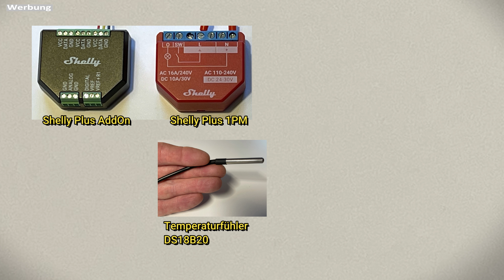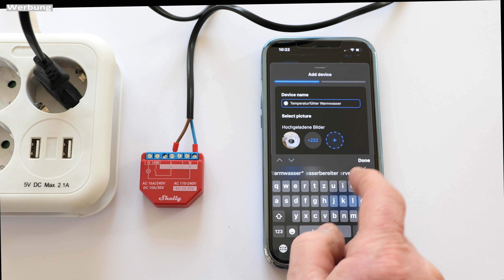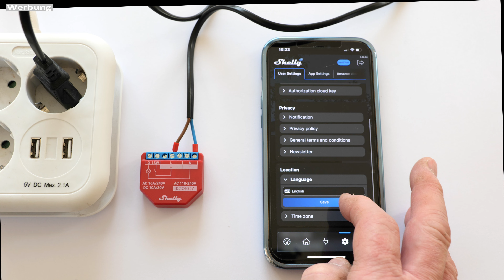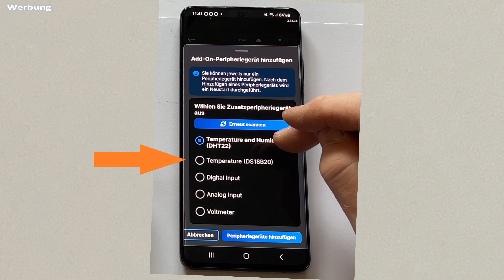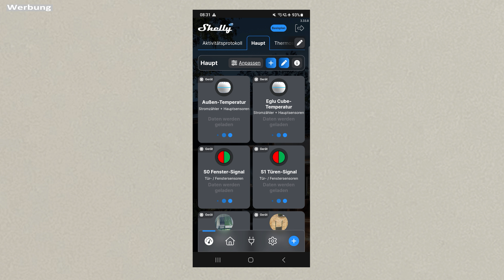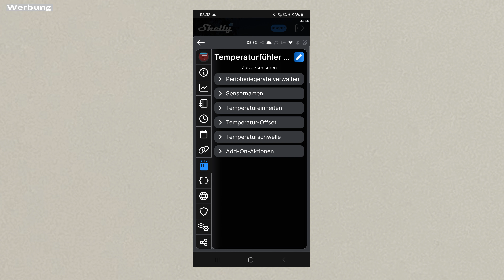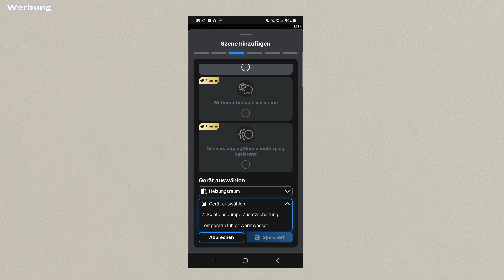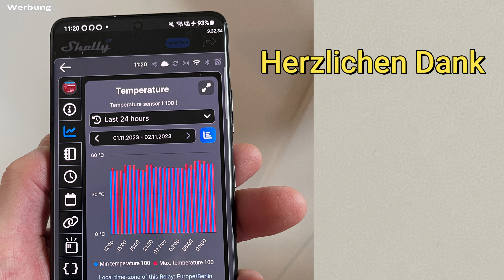Basis-Info #1: Shelly Plus AddOn überwacht Warmwasser-Temperatur - Shelly Smart Control-App + Szene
Im Video zeige ich wie man das Shelly PLUS AddON nutzt, um mithilfe der neuen Shelly Smart Control-App einen Temperaturfühler einzusetzen. Eine Shelly-Szene wird erstellt um die Warmwasser-Temperatur zu überwachen. Dies am Beispiel eines Viessmann-Warmwasserspeichers. Dieses Video ist Teil 1 der Basis-Videos zum Shelly Plud AddOn. Der zweite Teil ist hier zu sehen

Diese Komponenten habe ich verwendet:
Shelly Plus Addon
Shelly Plus 1PM
Temperaturfühler DS18B20
Shelly Smart Control-App

Die mit (*) gekennzeichneten Links: Durch Kauf werden die Produkte für dich nicht teurer, ich erhalte jedoch eine kleine Provision und würde mich sehr freuen, wenn du mich damit unterstützt.

Auch habe ich u.a. diese Geräte im Einsatz:
Shelly PLUS 1
Sensor DHT 21 (AOSONG)
WLAN-Hygrometer Shelly Plus H&T
Unten sind noch kostenlose Hilfen zum Lüften aufgeführt.

► Mit diesen Kameras filme und fotografiere ich für meine Videos:
Panasonic DC-S1ME-K
Apple iPhone 12 Pro Max

Wichtige allgemeine Information: Jegliche Shelly-Komponente, die beispielsweise in einem Gehäuse, Kleinschaltschrank, Schaltkasten, Schaltschrank, unter Putz, Kabelkanal, Verteilerdose (und weitere) verbaut wird: Aus sicherheitstechnischen Gründen ist immer und in jedem Falle dafür zu sorgen, dass eine genügende Wärmeabfuhr ermöglicht wird, um eine Überhöhung der Temperatur des Bauteils und der Umgebung zu vermeiden.

Freue mich sehr über deinen Besuch.
Mit „Raum-Smart“ erhältst du wertvolle Tipps und Infos zur Schaffung eines behaglichen Raumklimas und über Technik, die dem Menschen hilft. Dabei geht es um besonders clevere – smarte - Hilfen und Lösungen für deinen Wohnraum, dein Haus oder deinen Arbeitsplatz.
Themen sind u.a. Raumklima, Smarthome-Lösungen, technische Lösungen, hilfreiche einfache Messtechnik – alles für Menschen. Darüber hinaus: Auch Menschen mit einer Behinderung möchte ich helfen/mit einbeziehen (u.a. technische Lösungen, Tipps, Smarthome-Lösungen mittels Sprachbefehlen etc.).
Nutze meine jahrzehntelange haustechnische Erfahrung als Ingenieur für Lösungen vor Ort.

▬ Musik ▬▬▬▬▬▬▬▬▬▬▬▬▬
Musik aus der YouTube-Mediathek.

▬ Wichtige Hinweise ▬▬▬▬▬▬▬
a.) Allgemein: Die Hinweise hier in den Texten, Videos und auf verwiesene Links, ersetzen nicht die bauphysikalische, biophysikalische, physiologische (oder sogar gesundheitlich relevante) Beurteilung der Situation vor Ort durch Fachkundige, Sachverständige, Mediziner und Weitere. Installationsarbeiten – u.a. im Elektrobereich - dürfen zudem nur von entsprechend zugelassenen Fachfirmen ausgeführt werden.
b.) Kabellose Smarthome-Lösungen mit Funknetzen: Bist du dir ggfs. unsicher wegen eines möglichen Elektrosmog-Risikos? In der gesundheitlichen Bewertung dieser Systeme gibt es große Unterschiede. Befürworter von Smarthome- und Funklösungen geben hier klare Entwarnung, u.a. weil die Sendeleistung einzelner Komponenten nach oben hin begrenzt ist. Es gibt jedoch auch anderslautende Hinweise von anderen Institutionen. Auszugsweise haben wir unter dem nachfolgendem Link einiges zusammengefasst
c.) Jeglicher Verantwortungsausschluss

▬ Kontakt / Impressum ▬▬▬▬▬▬▬▬▬▬▬▬▬

Angaben gemäß § 5 TMG:

Dipl.-Ing. Jens Bellmer
Bärenkamp 26a
32805 Horn-Bad Meinberg

Tel.: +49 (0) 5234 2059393

Verantwortlich für den Inhalt nach § 55 Abs. 2 RStV:
Dipl.-Ing. Jens Bellmer
Bärenkamp 26a
32805 Horn-Bad Meinberg

Die Inhalte unserer Seiten wurden mit größter Sorgfalt erstellt. Für die Richtigkeit, Vollständigkeit und Aktualität der Inhalte können wir jedoch keine Gewähr übernehmen.